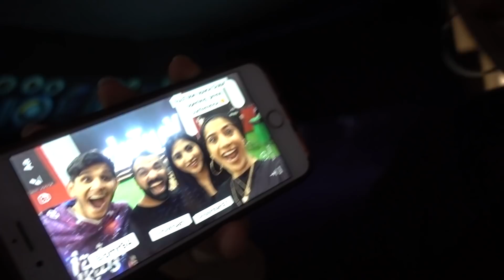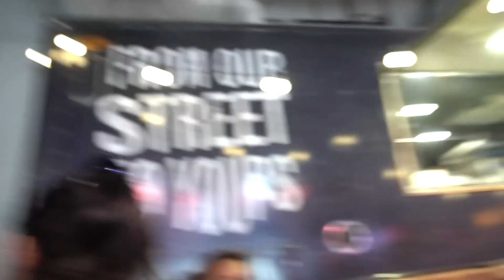كيف توصل 40 مليون مشاهدة على اليوتيوب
افتتاح يوتيوب سبيس في دبي مع:
نور ستارز، مشيع، نورس ستار، مها جعفر، صفا، هيفا بسيسو، ساندرا ساهي، ليلى مراد، هينا، هالا، عمر فاروق، فهد سال...
Opening of the YouTube Space Dubai with the top content creators of the Middle east.